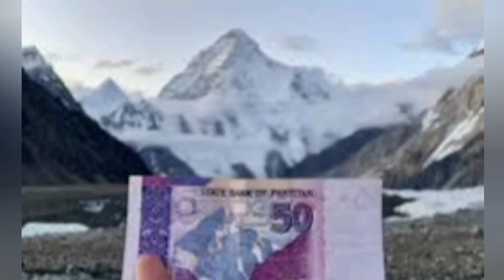Back picture name of Pakistanicurrency | Pakistani currency note historical places